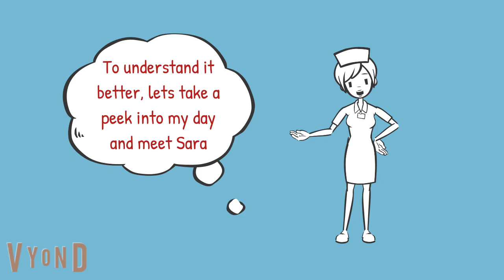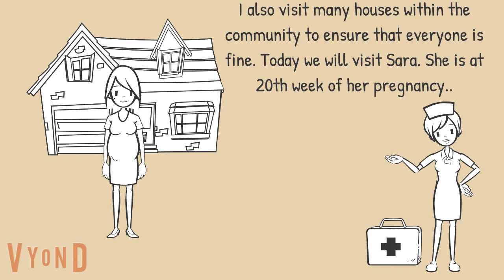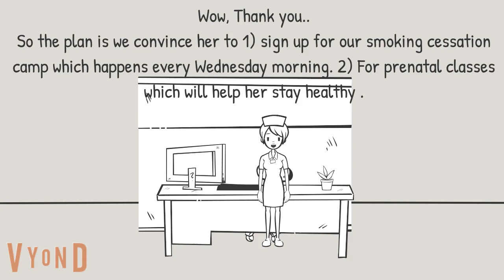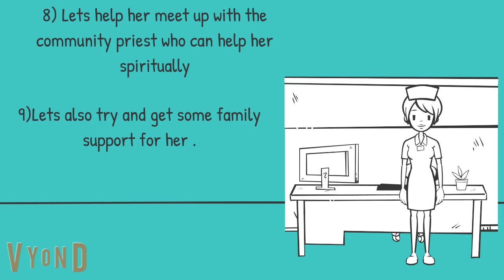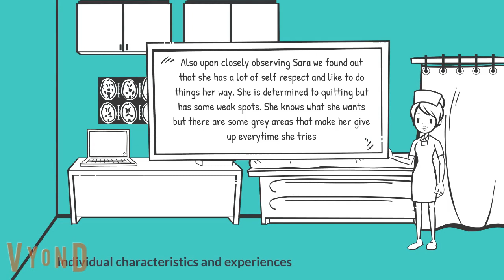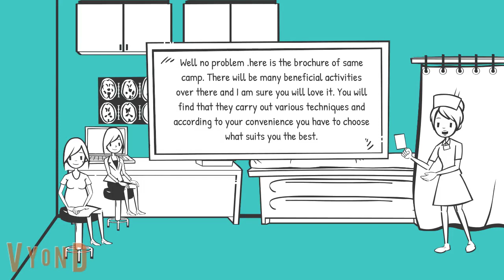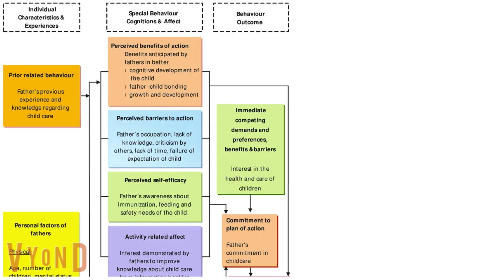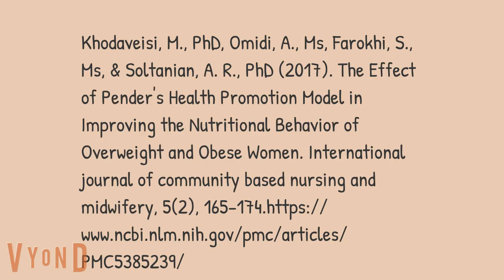Nola Pender Theory